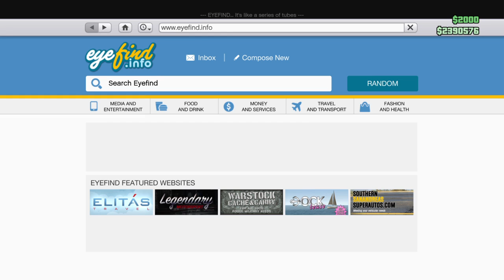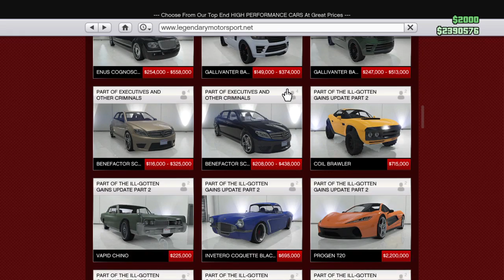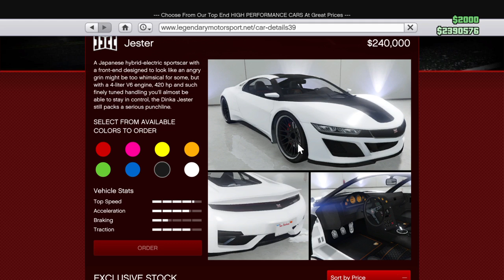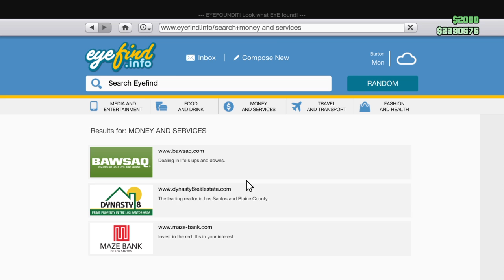Grand Theft Auto V_20160713181056